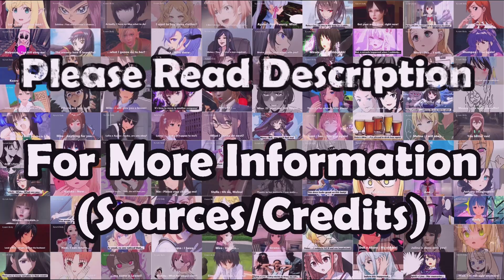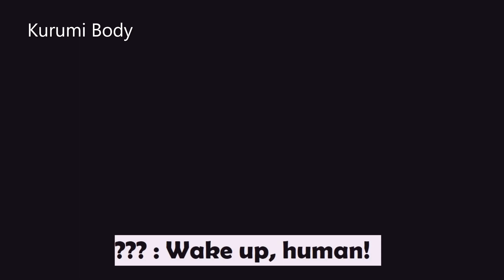Female Possession - What Is Your Wish? | Season 16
Female Possession - What Is Your Wish?

Source 1 : Character/Lin
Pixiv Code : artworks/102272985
Pixiv User(Name) : Yuki_AI
Pixiv User(Code) : users/87354639
[No direct link available due to YouTube Community Guidelines Issues]

Source 2 : Character/Chin
Pixiv Code : artworks/91264558
Pixiv User(Name) : Vel
Pixiv User(Code) : users/28758807